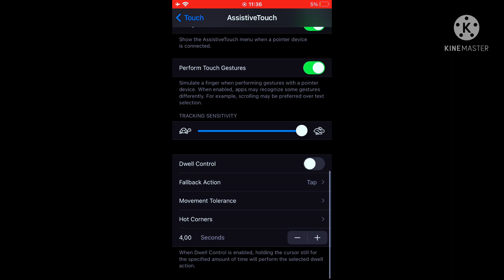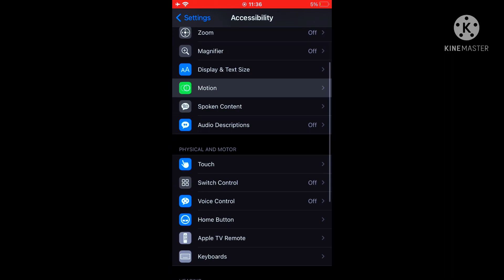My Settings ⚙️ DPI+HUD+SENSI 🚀 iPhone 7👽 Free Fire Highlights 🇧🇷💞Mode White444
Setting Free Fire iPhone 7 

99 likes? ❤

Iphone 7 plus handcam
hud 3 dedos handcam
hud 3 dedos iphone 7 plus free fire
Iphone 7
iphone 7 plus battery test free fire
iphone 7 plus free fire handcam
iphone 7 plus free fire alto fps
iphone 7 plus free fire maroc
auto headshot trick
a50,a70,a80 headshot settings
a20 sensitivity settings
iphone 7 plus free fire 3 dedos
New free fire settings for iphone 7
تسريع ايفون 7 بلس فري فاير
‎تجربة ايفون 7 بلس فري فاير
‎اعدادات الايفون 7 بلس فري فاير
free fire morocco
settings free fire ios 14,3
settings free fire ios 14,4
Settings hud+sensi+Dpi Iphone 7,7 Plus Highlights free fire
The best Settings ⚙️ Free Fire Highlights Iphone
m1014 headshot trick free fire
configuracion perfecta para free fire#Obylus#freefirebrasil#freefiregame freefirehighlights GOWEX FF